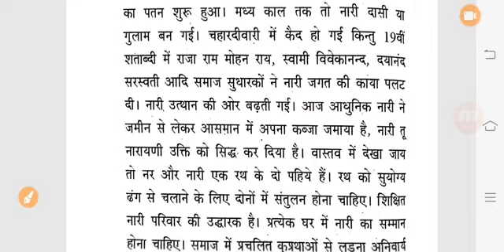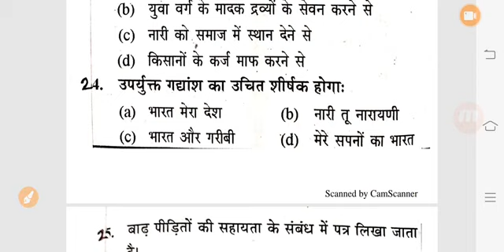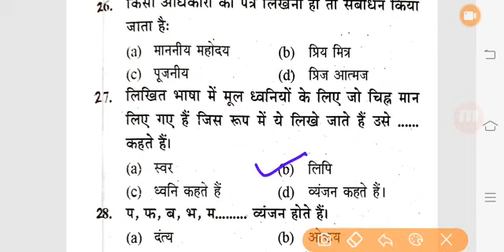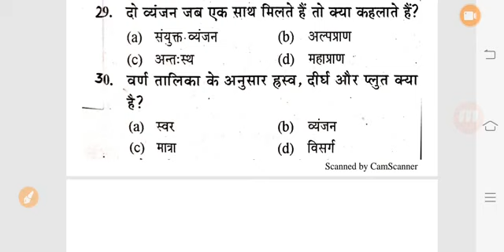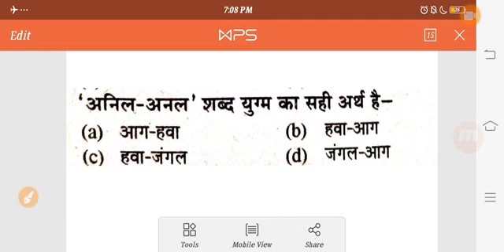UPTET 2019 हिंदी 30 महत्वपूर्ण प्रश्न// HINDI Top 30 question